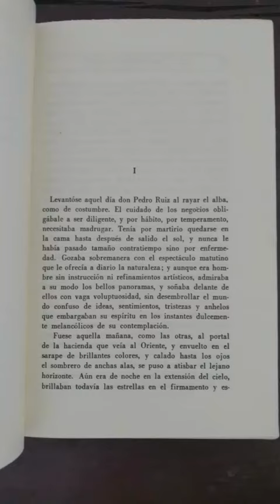La parcela José López Portillo y Rojas Porrúa